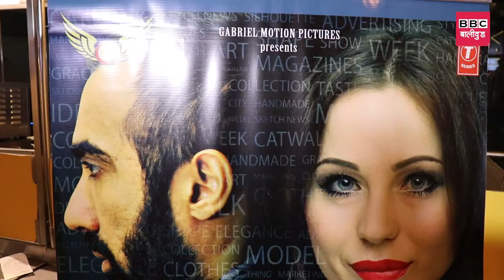press show of our Hindi Film Gabriel Motion Pictures Presents “ON THE RAMP NEVER ENDING SHOW”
This lavish spectular movie is Produced by  Rajeev Bhatia and Nitin Arora being presented by Manoj Sharma, Directed by Imran Khalid, the film has  Music by  Raaj Aashoo, Toshi Sharib, Rahul Bhatt, melodiously penned by Kumar, Seema Saini, DOP :- Neelaabh Kaul.The Film Stars  Ranvir Shorey, Urvashi, Saidah Jules, Supriya Karnik & Superb 7 models.
All India Release by  A J Digital Entertainment.